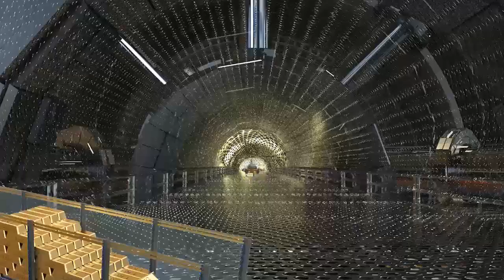GALACTIC FEDERATION ILLUSION IMPLANTED BY BELIEFS AND PARADIGMS